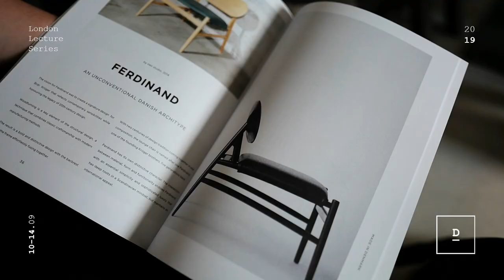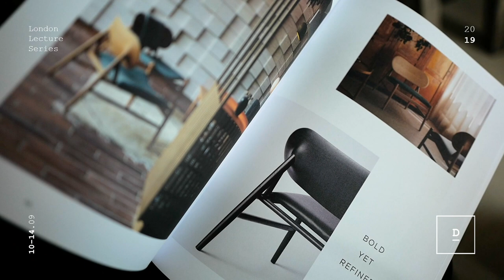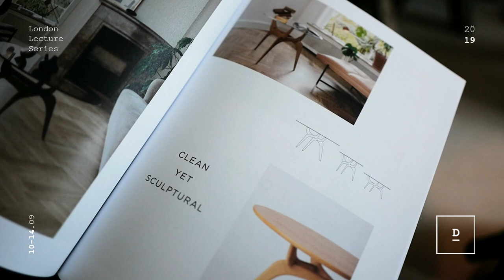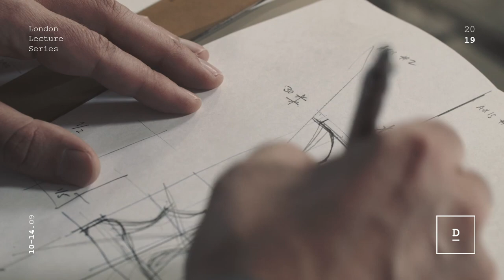Jonas Krüger - London Lecture Series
Jonas Krüger is the owner of Brdr. Krüger, a Danish woodworker with a passion for wood, crafting furniture and accessories since 1886. The company has worked with designers including Hans Bølling, Kay Bojesen, and OEO Studio, and sits at the heart of the Danish design industry. Jonas will discuss how each generation of woodworkers that his family represents reflected the values and priorities of society at large and how he sees himself relevant to today’s society.